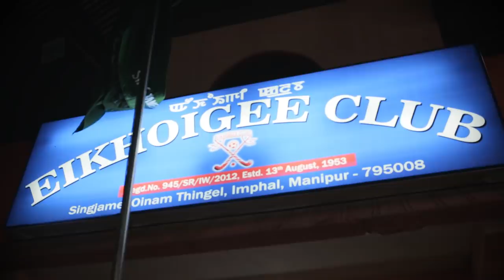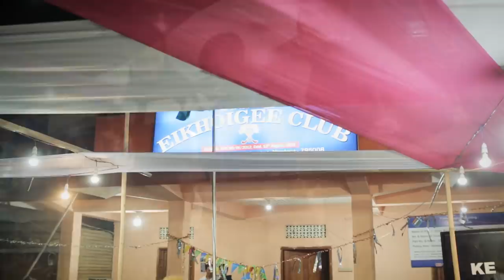Singjamei Oinam Thingel Thabal 2019 Video Tour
Cheiraoba Thabal Chongba 2019 organised by Eikhoigee Club, Singjamei Oinam Thingel on 7th of April 2019. Enjoy the best moves by these talented boys and girls, ladies and gentlemen's!